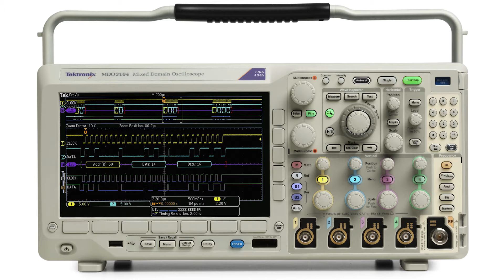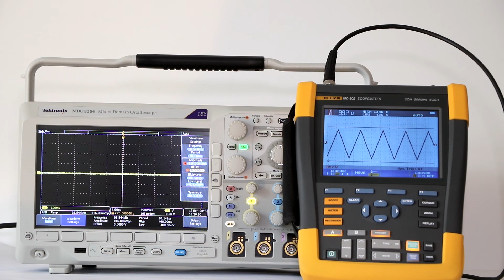Fluke 190-502 ScopeMeter, Use of Cursors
Fluke 190-502 ScopeMeter cursor functions.